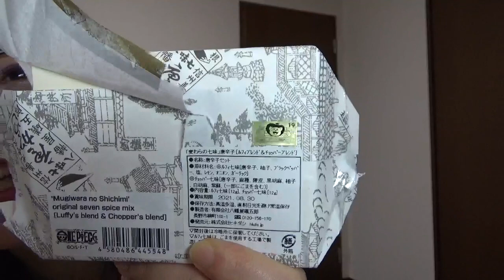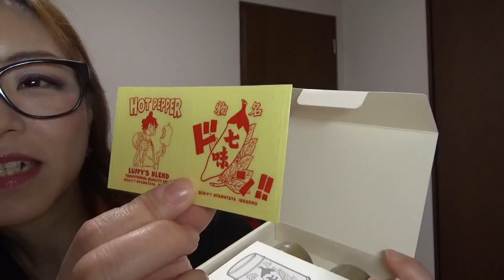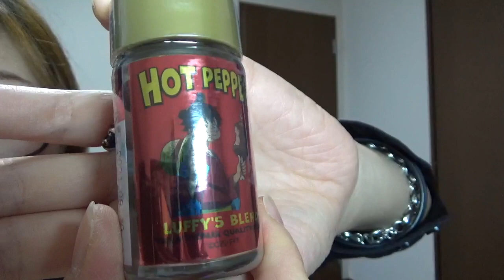長野県名物七味！！「八幡屋磯五郎✖︎ONE PIECE！！」開封します！！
長野県民は一家に一個ある！（多分）有名な七味、八幡屋礒五郎とONE PIECEがコラボ！！！！！！